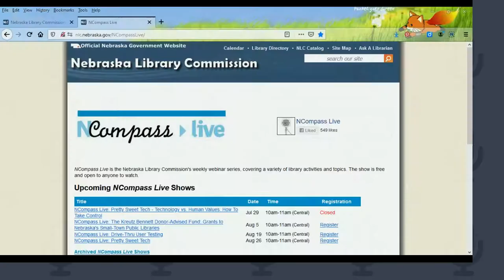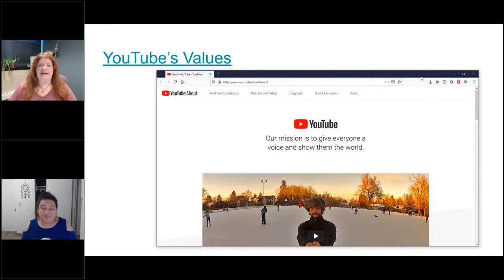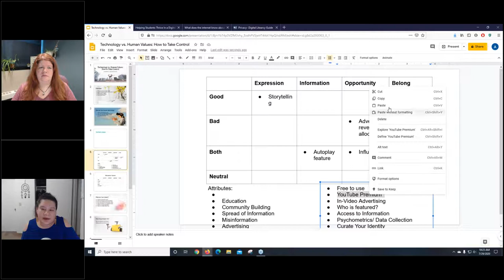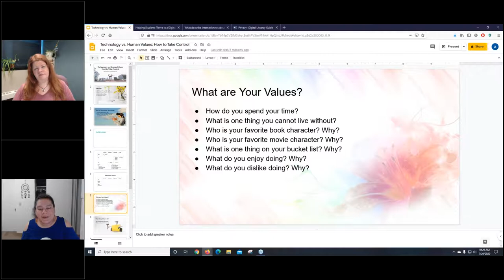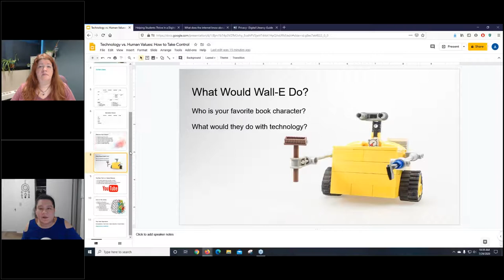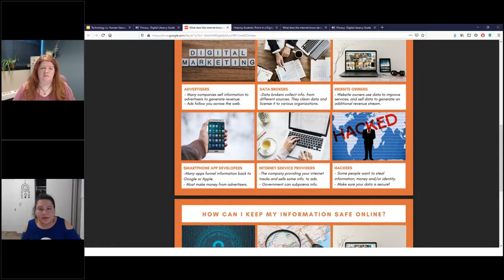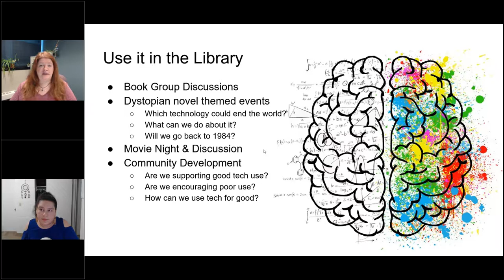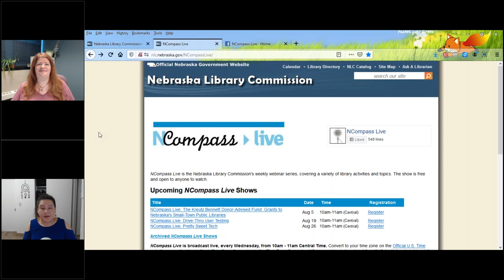NCompass Live: Pretty Sweet Tech - Technology vs Human Values: How To Take Control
Have you ever felt a knot of fear and uncertainty in the pit of your stomach while using certain technology? I do. The first companies that come to mind are always Facebook, Google, and Amazon. These companies set the gold standard for technology, then teach others to do as they do, using free or low-cost tools. You may have heard the phrase: if a tool is free, it means that you are the product.

In this session, we will explore what it means to be the product of the tech generation. Is this really such a bad thing? Do the actions of technology companies reflect their values? Do these companies reflect our own personal values, and the desired values of our community? Or is the world being re-shaped by technology tools? To find out, we will explore major tech companies, dive into our own personal values, and see how it all stacks up.

At the end of the session you will have access to a variety of activities, discussions, and book group options designed to help you and your community align big tech with your own values. Keep in mind that these tools are experimental. As tech grows, we must all experiment with how to best deal with this changing landscape. Attend this session if you want to try something new and take control of how technology is shaping the world.